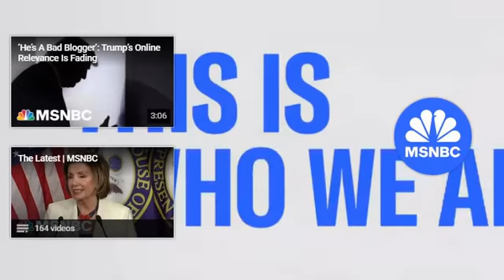'This is Hurting Our Democracy,' Says Maricopa County Supervisor